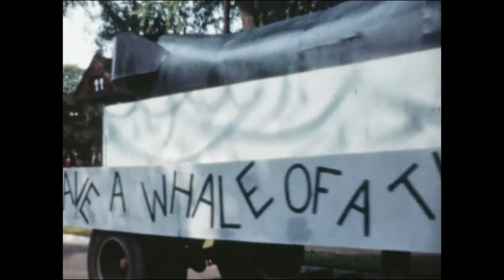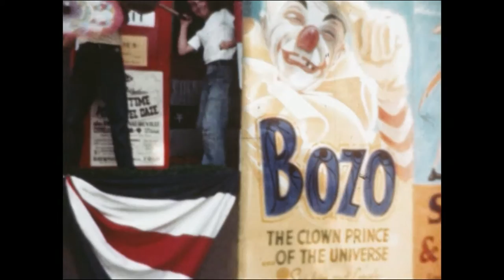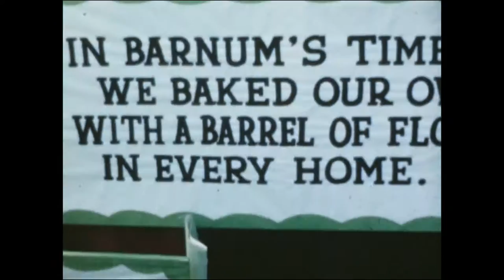Barnum Festival, 1949, pt. 2, by Vincent Frazzetta, Sr.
This second segment of four reels of 8mm film taken by Bridgeport resident Vincent Frazzetta, Sr., during the first year of the Barnum Festival in Bridgeport, 1949.

This segment begins with the Barnum Festival Parade on lower Park Avenue near the Perry Memorial Arch.

Parade: band; floats; clowns; bag pipes; Lions Club; Shriners-various chapters; military band; Bridgeport Hospital; Knights of Columbus; Sorority; National Association of Power Engineers; Police; Italian Association; Hungarian group; drum corps; children; Danbury Fair; YMCA; mermaid float; Bassick High School; Central High School; Honeyspot Monuments; Bridgeport Brass Company; West Side Business Association; floats; Junior Chamber of Commerce (Jaycees); Dinardo Brothers Used Cars; General Electric Company; Junior Police Corps; Bridgeport Police float

Seaside Park-Perry Memorial Arch: Jasper McLevy and Colonel Henri Mucci;

Seaside Park Performances: "Festival of Nations" - multiple dance performances representing different nationalities; choir; gymnastics demo; clowns; band; procession of Festival King and Queen; Jasper McLevy speech; stage performances; dance in formal dress and horse carriages; children's procession; Tom Thumb and Wife; Metro Body Truck; floats; clowns; dances; costumes.